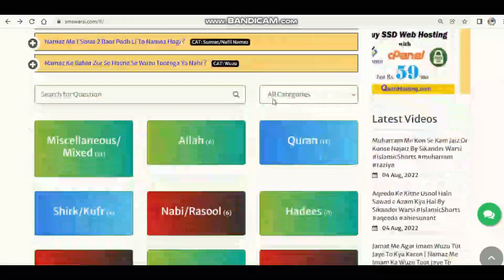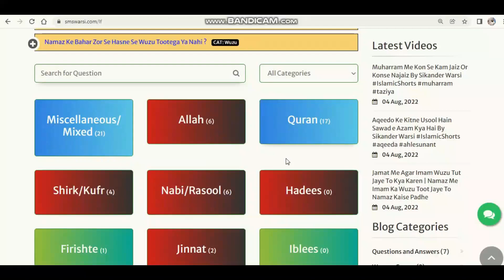Be Wuzu Ayatalkursi Qul Shareef Padhna Kaisa 🤔